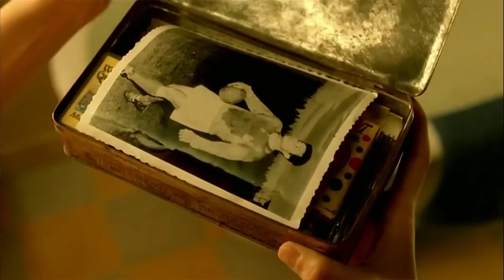Vision Portneuf: Sir Pathétik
Découvrez le tournage du dernier vidéoclip de Sir Pathétik à l'école secondaire de Donnacona. De plus, découvrez la joaillerie d'art avec Élaine Marie Lebel et enfin, Stacy discute cinéma avec Le Maire de Cap-Santé Denis Jobin.